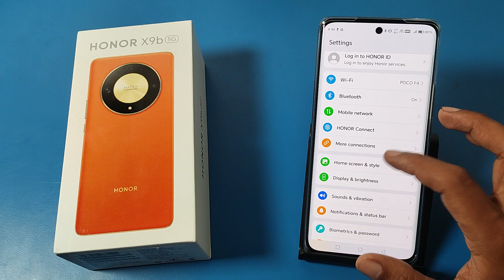How to set lock screen Magnazine in Honor X9b 5G || Honor me lock screen magnazine kaise Lagaye